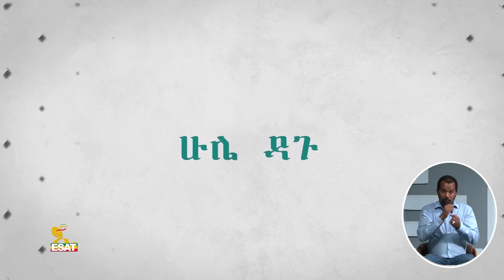Ethiopia -Hule Dagu መንግስት ነው Oct 9 2022